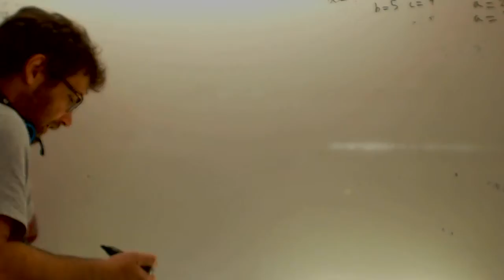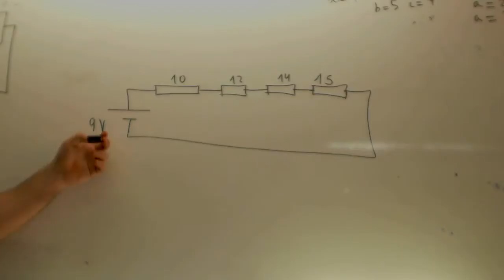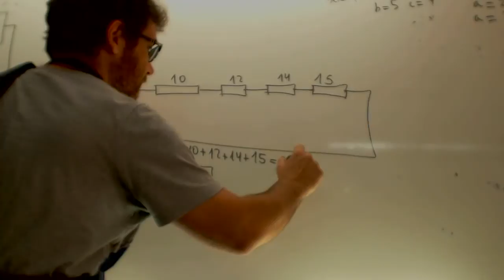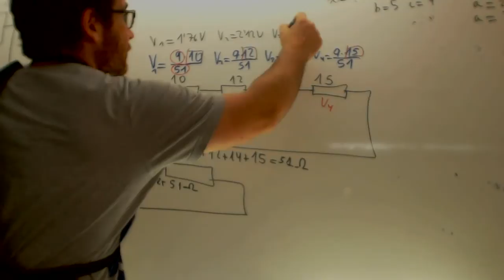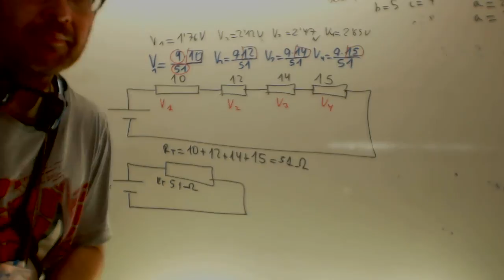Circuitos en serie Educacion Secundaria Adultos Academia Usero Estepona